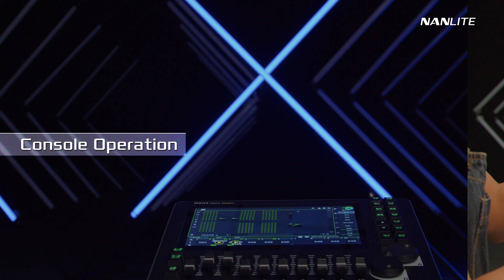Nanlite PavoTube II XR LumenRadio | instructievideo | TSE imaging